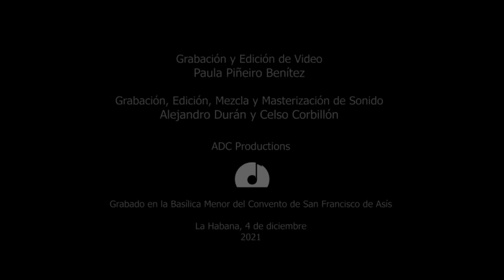Georg Friedrich Fuchs (1752-1821) | Trio I in Fa Majeur| Andante/ Minuetto/ Rondo. Allegretto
Trío Móviles:
Clarinets: Maryibis García Rojas & Mariolys Rivas García|
Bassoon: Osmany Hernández Pérez